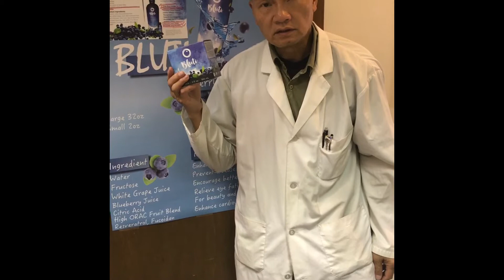億嘉国际生意分享Yi Jia International - Have Time & Financial Freedom